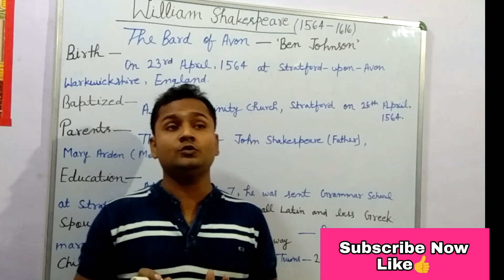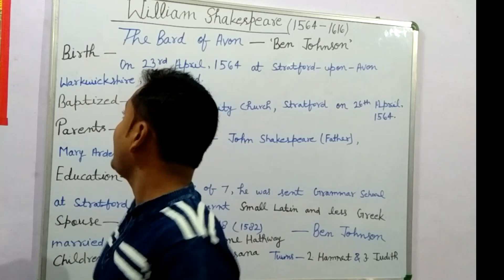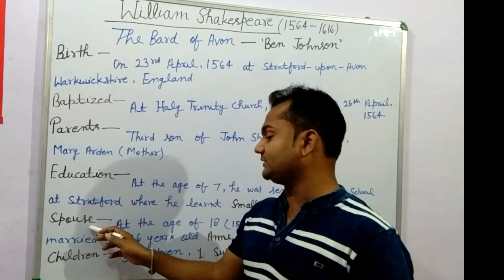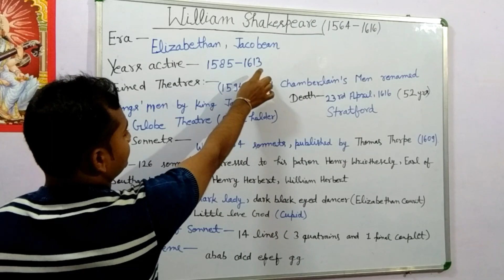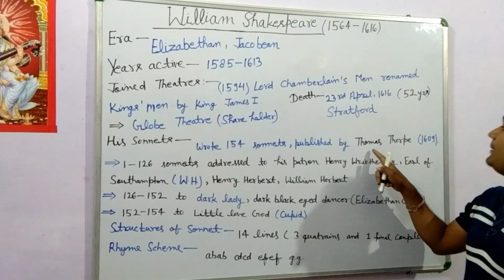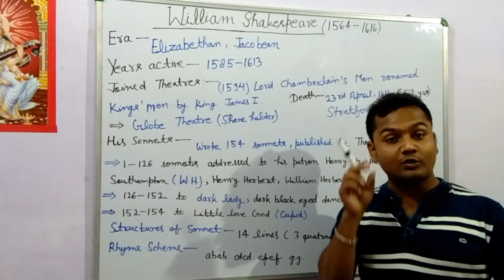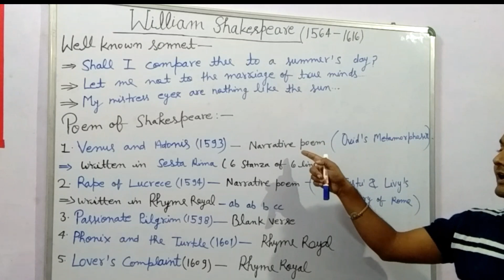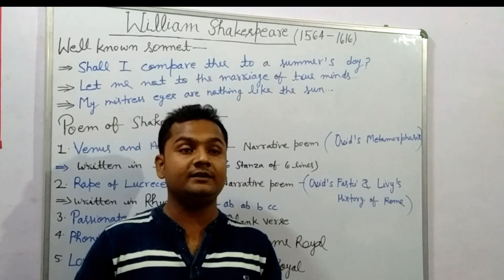William Shakespeare :His Biography & Poetic works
In this video,I have analysed the biography & poetic works of William Shakespeare in detail...

For NET/JRF, TGT/PGT and others